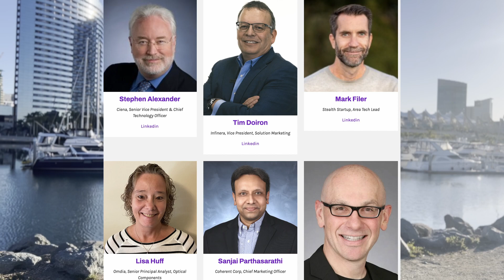HAVE YOU SIGNED UP FOR THESE Optica Executive Events 1Q 2024?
Hello from France, where I’m using the quiet holiday period to do some planning. If you’re company is involved with optics and photonics, then there are two events early in 2024 which I am sure you will be attending. The first one is hashtag#PhotonicsWest which I note is adding quantum to its list of exhibitions running alongside the hashtag#Biophotonics Expo and the main exhibition.

Right in the middle of the events, Optica is organising our traditional VIP Executive reception. This year the venue is the SFMOMA San Francisco Museum of Modern Art on Jan 29th. It’s the leading network opportunity for executives to have meaningful conversations in an iconic location. And this year our keynote speaker will be Alan Lowe, CEO of Lumentum. (I’m sure he’ll refer to Lumentum’s recent acquisition of Cloud Light Technology Limited for around US$750 million. Together they are planning to capitalize on growing demand for cloud computing as providers such as Amazon, Microsoft and Google ramp up their AI backed services. Alan will share their strategy on the evening of January 29th.

In one full day, you get the chance to hear over 26 leading speakers and network with those who are changing the critical infrastructure of optical networking. Speakers and moderators in order of appearance include: Tim Doiron, Infinera
Matt Murphy, Marvell Technology, Mark Filer, Hong Liu, Google
Sheila Rohra, Hitachi Vantara
Chongjin Xie, Alibaba
Lisa Huff, CDCMP®, Omdia
Stephen Alexander, Ciena
Near Margalit, Broadcom
Robert Maher, Infinera
Loi Nguyen, PhD, Marvell
Tom Williams, Acacia Communications
Sanjai Parthasarathi, Coherent Corp.
Timothy Vang, Semtech
Michael Lebby, Lightwave Logic
David Heard, Infinera
Alan Lowe, Lumentum
Chuck Mattera, Coherent Corp.
Chris Pfistner, Avicena Tech
John Dexheimer, Lightwave Advisors
Pablo Ziperovich, Microsoft
M. Ashkan Seyedi, NVIDIA
Dan Harding, Nubis Communications
Bardia Pezeshki, Avicena
Natarajan Subrahmanyan, Verition Fund Management LLC
Andy Bechtolsheim, Arista Networks

Remember these are in-person events only, not recorded nor available on line. If you want to actively participate you need to be in the room!  It’s the way the most successful business is done these days. Here’s wishing you a very Happy New Year 2024!